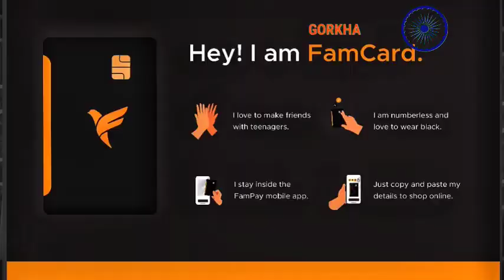FAMPAY भारत का सबसे पहला बिना अंकों वाला secured DebitCard with FlashPin बच्चों के लिये GI TechGuru